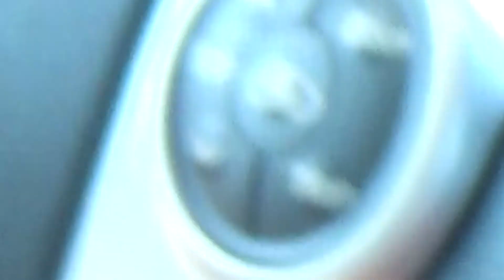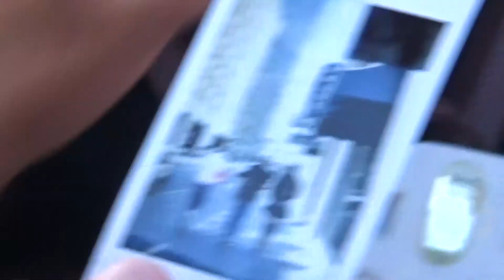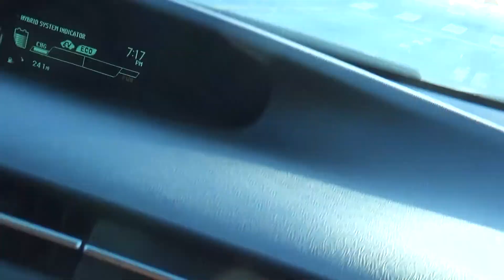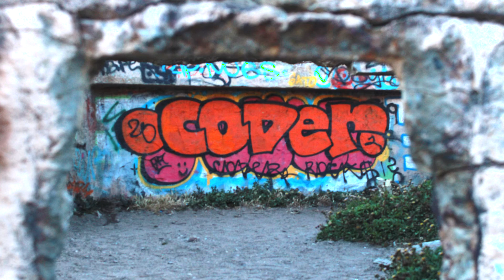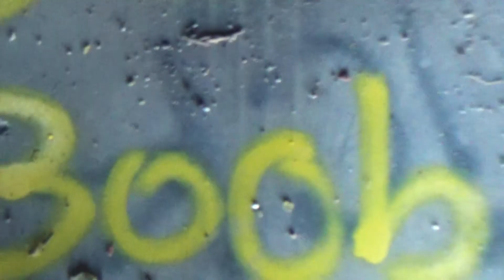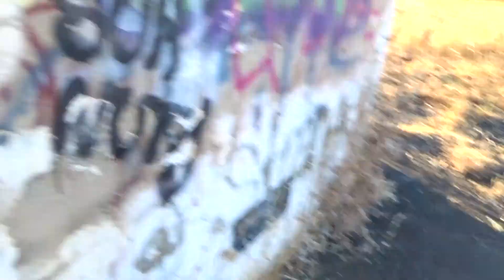For The Time Being... (EPISODE TWELVE)